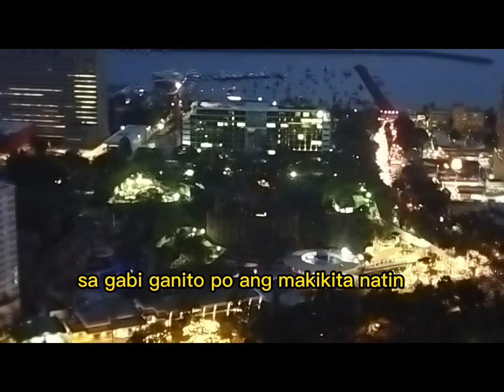TOTOO AKO/ITO ANG TOTOO#short#fv villena's vlog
nais ko lang pong ipaalam sa lahat
na ako ito,at totoo po ako...
fv villena's vlog